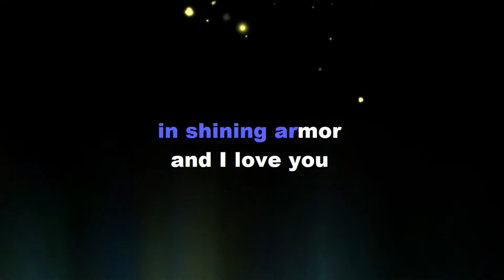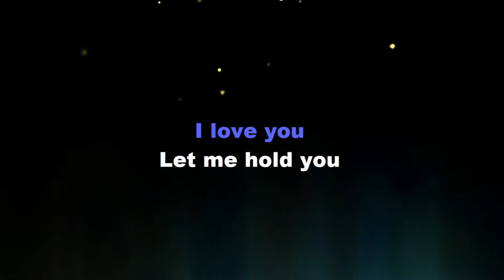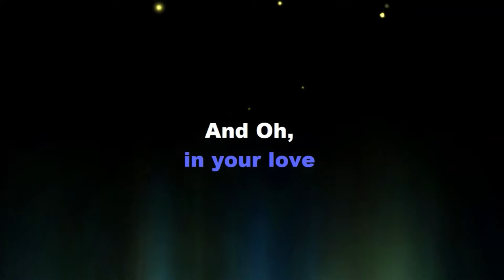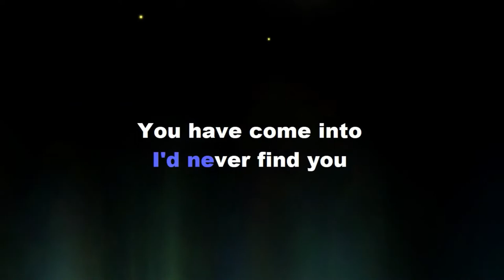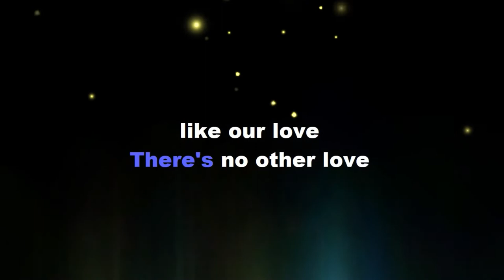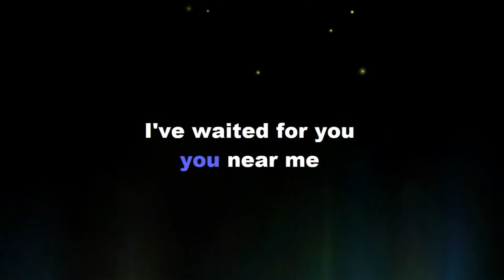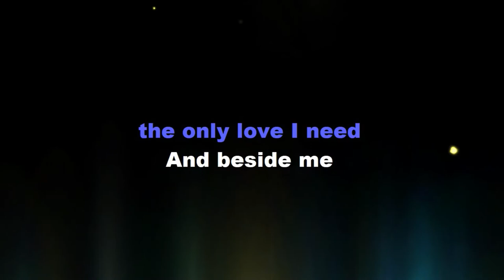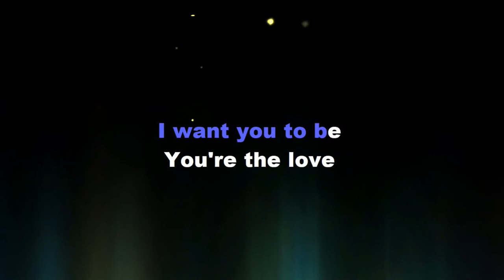Lady by Kenny Rogers Lower Key Karaoke Version